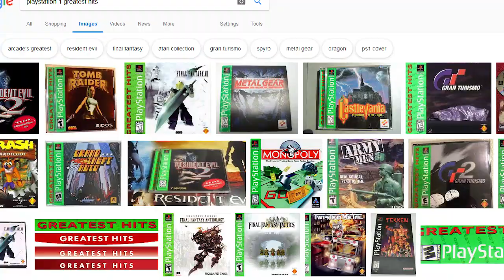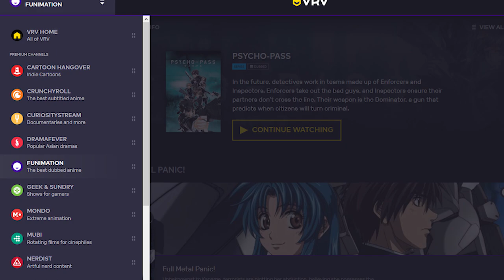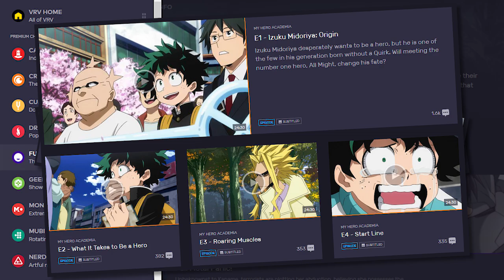Spyro 3: Year of the Dragon | The Adventure...Ends? - AntDude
With Spyro the Dragon finally a household name in the platformer genre, a third game was created to round off a trilogy! Released in the actual year of the dragon, here's Spyro 3: Year of the Dragon for PS1!